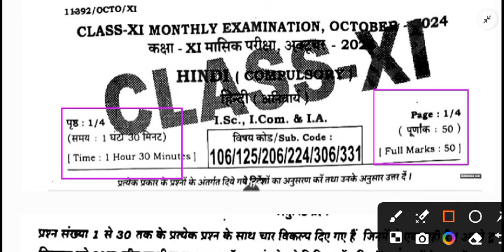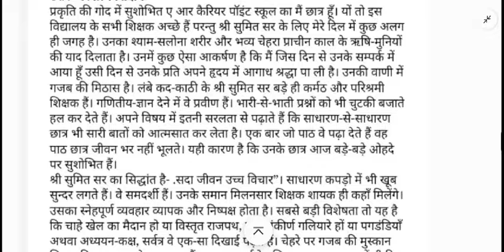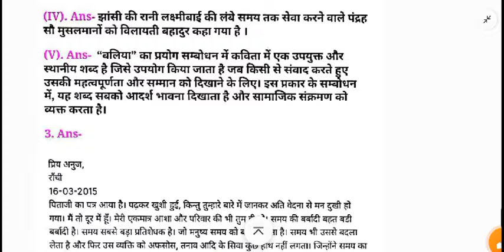19 October 11th Hindi Subjective question answer 2024 ।। bihar board 11th monthly exam hindi paper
19 October 11th Hindi Subjective question answer 2024 ।। bihar board 11th monthly exam hindi paper

bihar board 11th hindi subjective paper 2024 hindi subjective 11th original question paper hindi objective subjective bihar board
class 11th 19 October hindi viral paper
October monthly exam class 11th hindi viral question paper 2024 hindi
class 11th October monthly exam hindi viral question paper 2024
19 October monthly exam class 11th hindi viral question
19 October 11th hindi original paper
bseb class 11th hindi monthly exam subjective question
hindi original subjective question
class 11th years exam hindi viral question paper 2024
class 11th hindi viral question paper
class 11th hindi annual exam paper 2024 Bihar board
class 11th hindi paper 1 October hindi viral question paper 2024
19 October hindi paper
class 11th hindi viral questions
11th hindi monthly exam objective bihar board
11th hindi monthly exam question bihar board
11th hindi 19 October viral paper 2024
11th viral question paper 2024
Bihar board intermediate monthly viral
hindi test paper 2024 class 11th Bihar board class 11th Exam 2024 Bseb class 11th hindi test exam question paper, Bseb class 11th hindi question paper 2024 Bihar board class